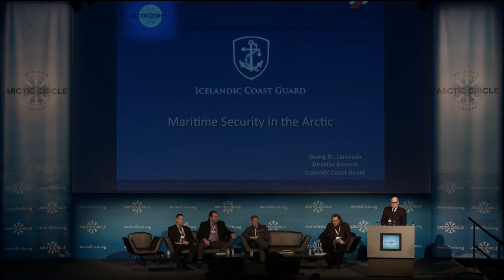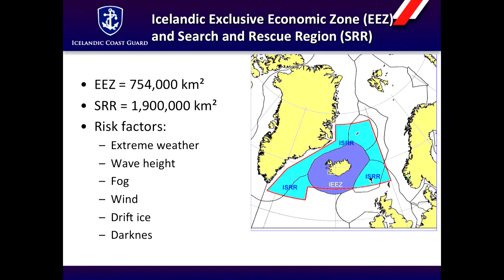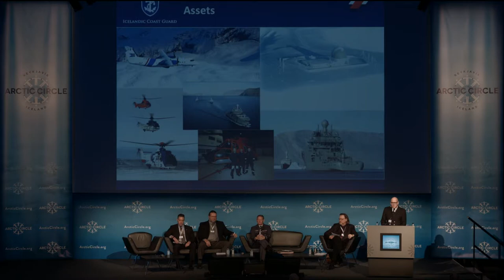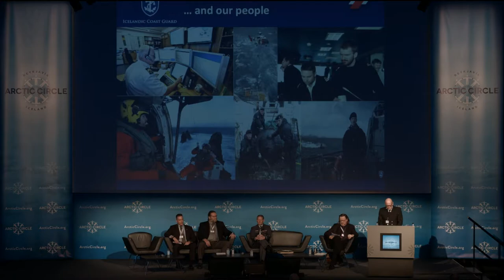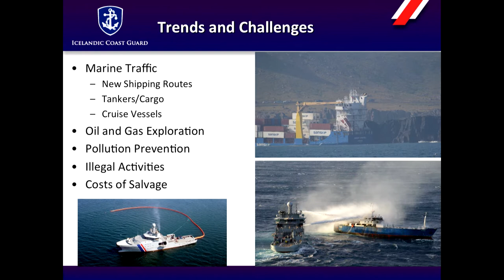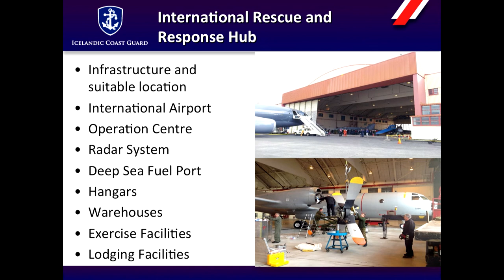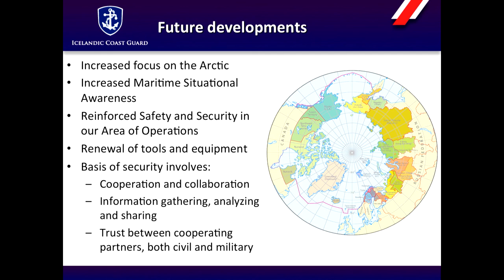Georg Lárusson at ArcticCircle2014, “Coast Guards Search and Rescue”